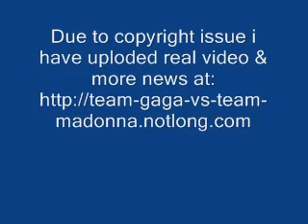Team Gaga vs Team Madonna Dancing with the Stars Cha Cha Challenge